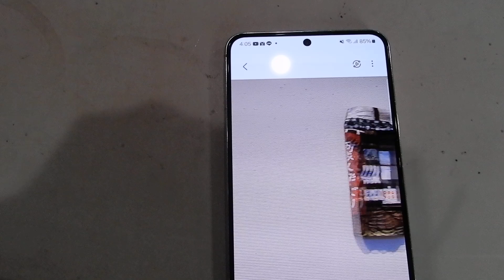第12回 いけわき工房 作品展 その４